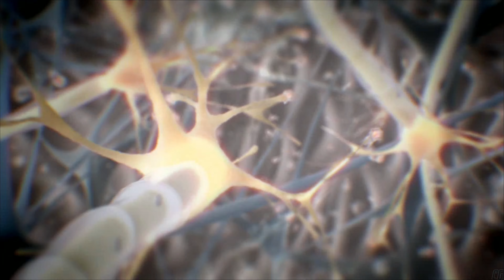Crysis 2 - First minutes & Intro Cinematic (4K with graphic mods) [60fps, 4K]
The first minutes of Crysis 2 and the intro cinematic in 4K.
Recorded in 4K resolution with all graphics settings on max and additional MaldoHD graphics mod installed. Enjoy!